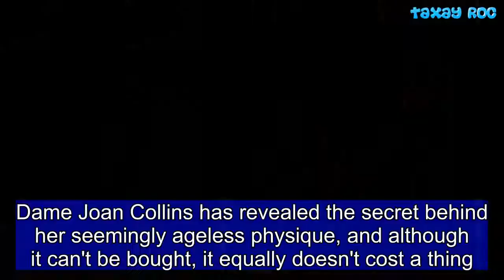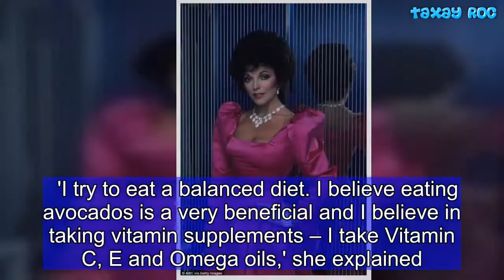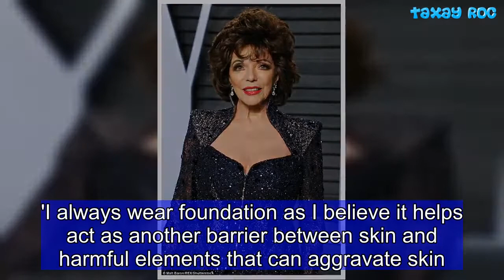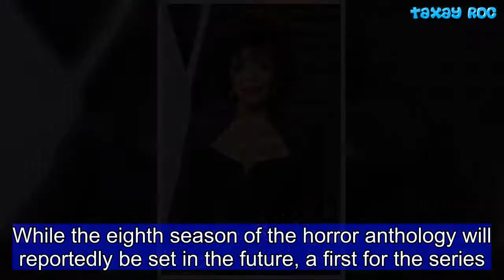Dame Joan Collins, 84, reveals happiness is her anti-ageing secret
Dame Joan Collins has revealed the secret behind her seemingly ageless physique, and although it can't be bought, it equally doesn't cost a thing.The former Dynasty star told Hello! magazine that the secret to remaining youthful at 84 is being happy.  'I was born with the happy gene and the energy gene. What makes me happiest is seeing my children happy,' she explained. 'Honestly, life makes me happy and I’m very aware of how lucky I am. I’ve worked hard all my life, nobody has given me anything on a plate, but I wake up each morning thinking how fortunate I am. She added: 'I’m very fit and healthy now – knock on wood – and I try to look after myself.'The actress previously opened up about her beauty secrets, insisting that she's never had plastic surgery on her face.  'I try to eat a balanced diet. I believe eating avocados is a very beneficial and I believe in taking vitamin supplements – I take Vitamin C, E and Omega oils,' she explained.    Share this article   Share  After dabbling with Botox at the age of 78, she has since shunned invasive procedures, choosing to splash out on luxury products instead of going under the needle.'A good base can really help disguise any tell-tale signs of ageing. It’s about base, not Botox!' she said.'I always wear foundation as I believe it helps act as another barrier between skin and harmful elements that can aggravate skin.'I also wouldn't dream of going without a great lipstick in a flattering colour.'Despite being in her 80s, the star still has a hectic schedule with an upcoming part in gritty TV series American Horror Story set to be her next role.Joan wrote on Instagram: 'Excited about being offered American horror story such a brilliant show stay tuned!'The Dynasty star was previously thought to be appearing in the series when creator Ryan Murphy reportedly said he was 'throwing in Joan Collins', according to US industry magazine The Hollywood Reporter.Anthology series American Horror Story, created by Murphy and Brad Falchuck, debuted in 2011 and its eighth season is expected to air later this year.Its regular stars Sarah Paulson, Kathy Bates and Evan Peters have been confirmed to be returning to the show.While the eighth season of the horror anthology will reportedly be set in the future, a first for the series.